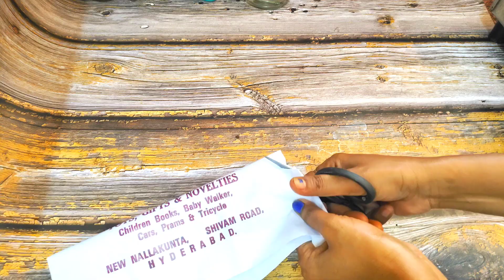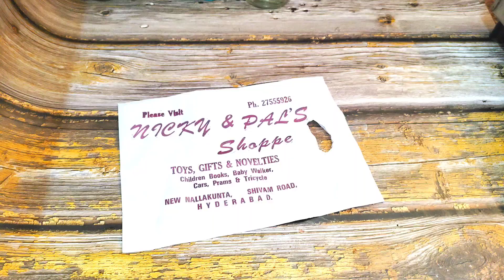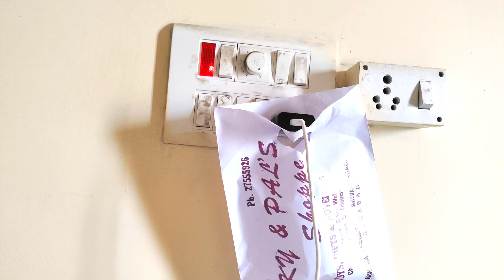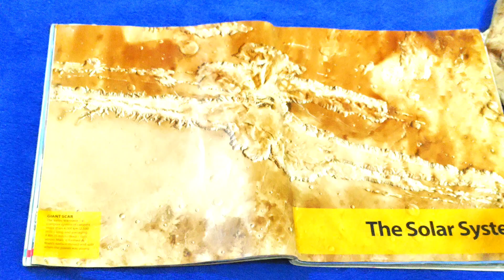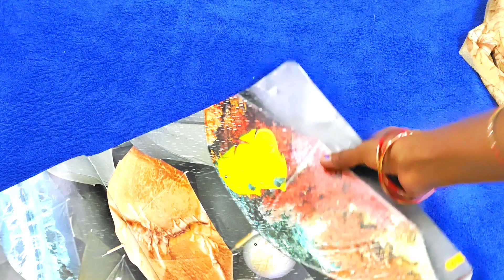जल्दी से करले छोटा सा काम नहीं तो पछताओगे।Kitchen tips।Cleaning tips।Hacks।Useful tips।hindi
जल्दी से करले छोटा सा काम नहीं तो पछताओगे।Kitchen tips।Cleaningtips।Hacks।Useful tips।hindi @multi kitchen diary